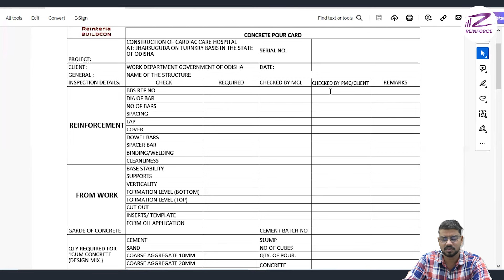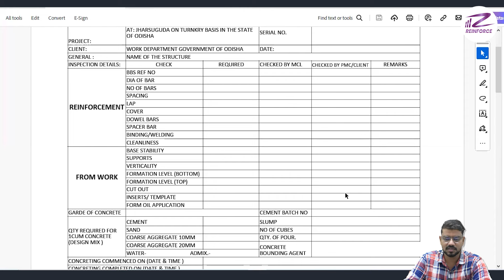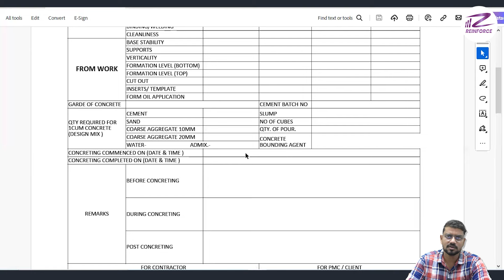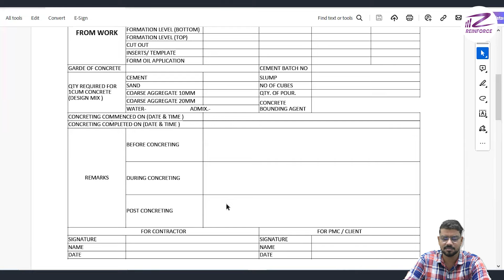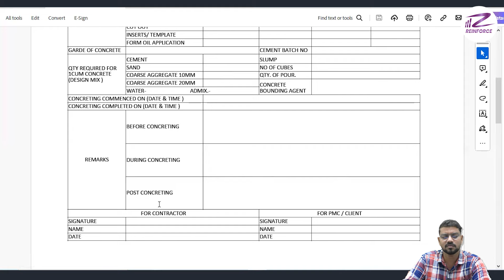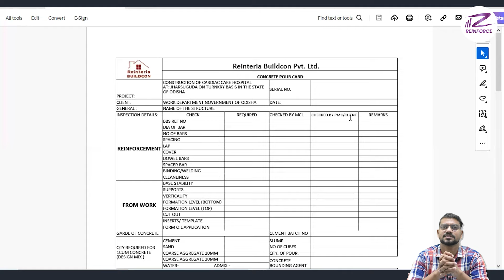Pour Card कैसे बनाते हैं 🤔 | New Format 2024 | Pour Card Tutorial | Construction Billing